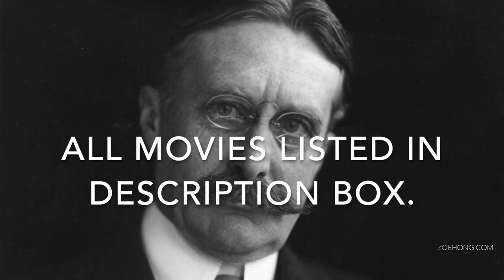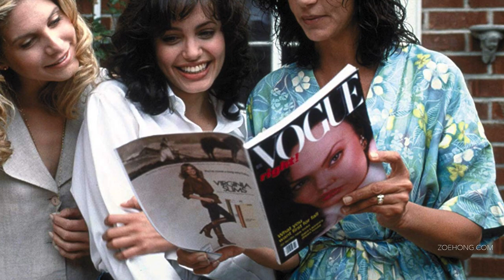Fashion Movie & Documentary Reviews 2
I split my fashion movie reviews into 3 categories: 1. fashion documentaries and nonfiction 2. movies featuring the fashion industry and 3. movies with great clothes. Scroll for full list of movies. Last time, y'all wanted fewer but more in-depth movie reviews. Ask (politely) and ye shall receive. I review while sketching some looks I fell in love with in the movies.

Reviewed Movies (in order of review):
Dries
Secrets of Selfridges
Sneakerheadz
Mary Portas: Secret Shopper
Gia
The Dressmaker
101 Dalmatians
Studio 54
Tom of Finland
Atomic Blonde